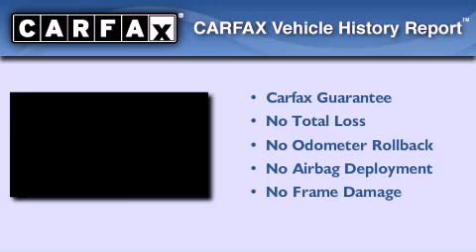Used 2010 GT-R Manassas VA 20110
We have been honored to serve the Manassas VA area , we promise that your experience at our dealership will exceed your expectations !

 Year : 2010
 Make :
 Model : GT-R
 Engine : Gas V6 3.8L/
 Trans . : Automatic
 Exterior : Gun Metallic
 Miles : 14,688
 Interior : Black
 Stock : D322207A